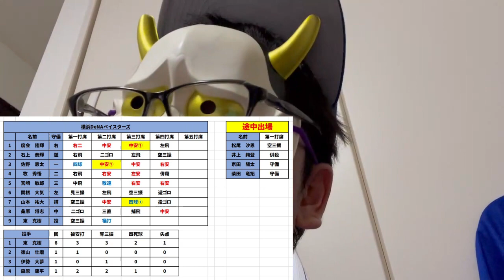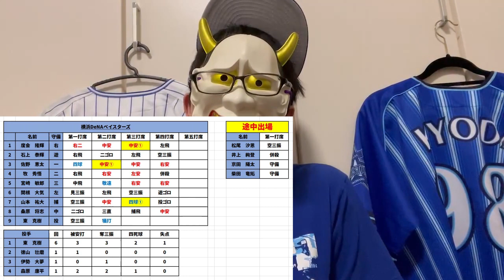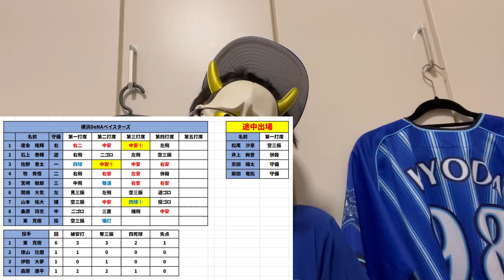度会猛打賞！！！！機動力野球で3盗塁！！！！徳山プロ初ホールドおめでとう！！！！！【DeNA対ヤクルト第1回戦】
オースティンとウェンデルケン早く戻ってきて